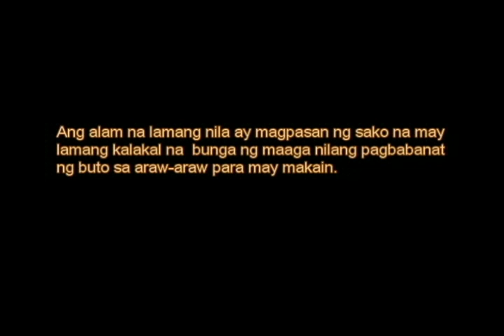DOKYU|| ''PASANG BAKAL NA PANGARAP" - Mini Documentary Story2012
"PASANG BAKAL NA PANGARAP" Dokyu ni Ody Galasao

Ang "Pasang Bakal na Pangarap" ay tumutukoy sa mga sakong tangan ng mga batang ito na may lamang mga kalakal at ibinibenta naman  nila sa junk shop. Imbis na sa paaralan at libro ang mga hawak,sa lansangan sila matatagpuan na sako ang pasan.Nagbabanat ng kanilang mga buto para mabuhay...

Sa mga katulad nilang musmos pa lamang at maagang hinaharap ang hamon ng kahirapan, may pag-asa pa kaya sila na maabot ang kanilang mga munting pangarap?